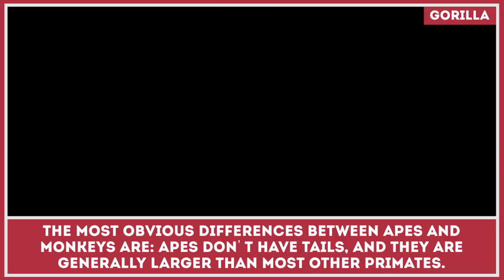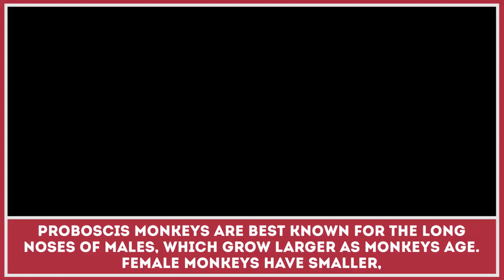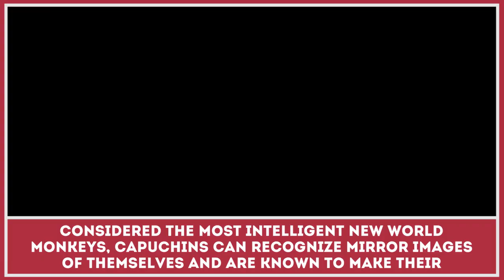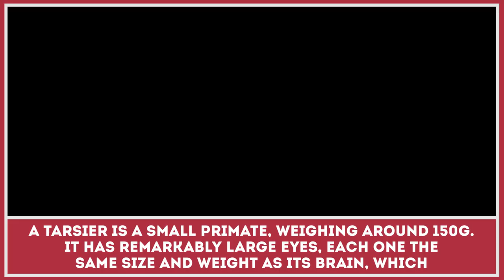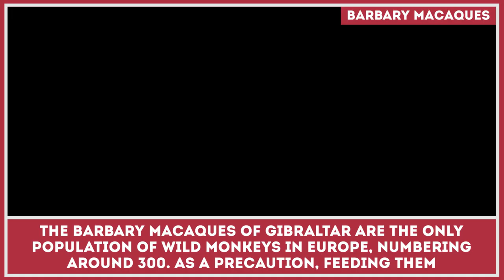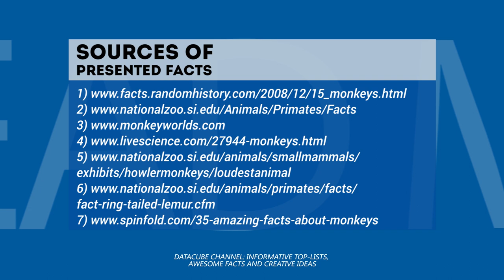Monkeys: 7 Fun Facts about Primate Animals and Mammals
Monkeys are some of the most widespread animals but despite being common in various parts of the world there are various misconceptions about these mammals. First of all, monkeys are usually confused with apes and not many people realize that there are over 260 known living species.

Today we’d like to present you with a list of interesting facts that everyone – old and young, kids and adults – should know about monkeys.

Fun facts featured in this top list video:

- the main differences between apes and monkeys;

- biggest and smallest monkey species;

- Proboscis monkeys and the uses for their long noses;

- how smart are monkeys in general and capuchins in particular;

- who carries the title of the loudest animal in the New World;

- how tarsier use their large eyes and other natural adaptations;

- the rarest species: barbary macaques; Tonkin snub-nosed monkeys; silky sifakas.